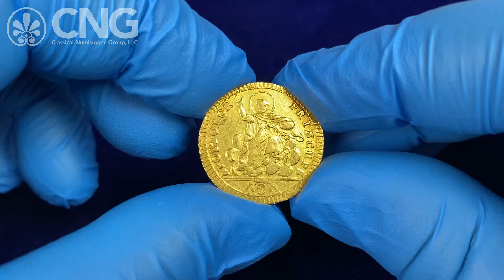CNG 121, Lot 1202